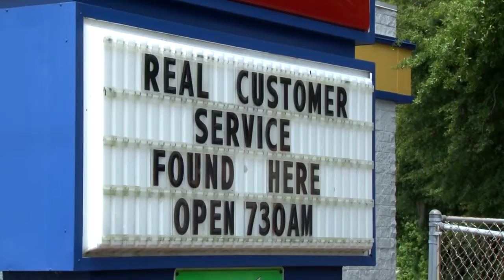The Cottman Man of Fern Park FL - Business Profile Video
Visit your local Cottman Transmission and Total Auto Care Center in Fern Park, Florida for all your Transmission Repair and Auto Repair needs. For quality service and a great experience, the Cottman Man is Still the Man for everything Auto Repair related. Call today to learn more about our TransCheck 21 Plus Inspection. Ask you your neighborhood Cottman Man any questions regarding your vehicle and schedule your next appointment today.